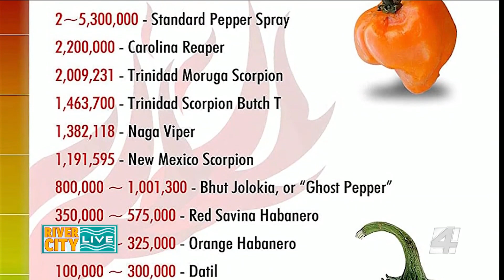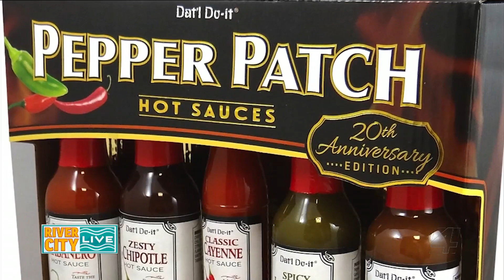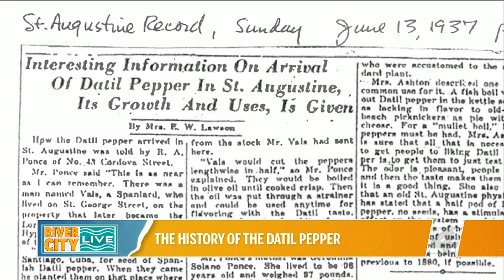The History of the Datil Pepper | River City Live